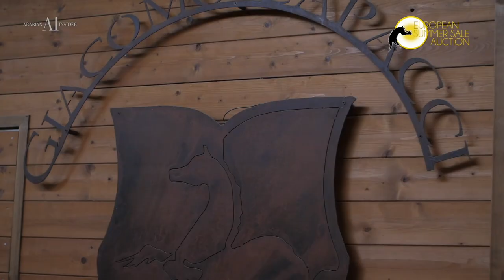🇮🇹 EUROPEAN SUMMER SALE 2022 at Giacomo Capacci Arabians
@europeansummersale at Giacomo Capacci Arabians 🇮🇹⁣
📌 June 28⁣
In the wonderful setting of Cortona and the magnificent farm of Giacomo Capacci Arabians, surrounded by a magical atmosphere...one of the most awaited nights of the year!⁣
Class, elegance, opportunities, quality ✨⁣
Every year Giacomo Capacci and clients provide Arabian horse breeders and enthusiasts with the chance to acquire some of the best prospects on the market. ⁣
Immerse yourself in this special summer night, and make sure to be there next year!